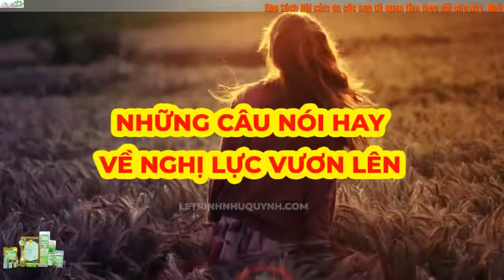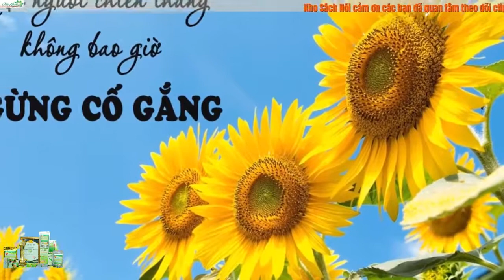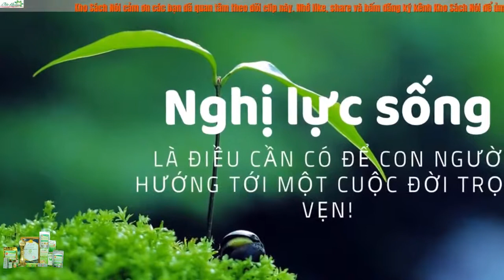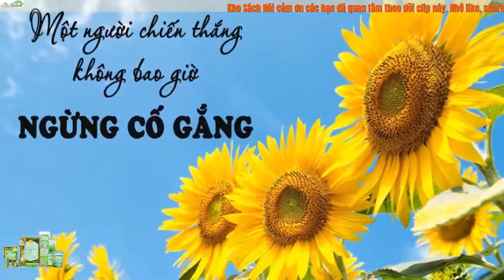Mặt Trái Lắp Đầy Góc Khuyết Chương 2 - 3 l Kho Sách Nói l Gia đình Win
Cuốn sách Mặt Trái Lắp Đầy Góc Khuyết của Flip Flippen đã tạo cảm hứng để bạn khám phá những hạn chế cá nhân đang kìm hãm bạn đạt được những gì mình khao khát, đồng thời chỉ cho bạn cách vượt qua những trở ngại này để thể hiện hết năng lực của mình như vô số những người thành đạt khác trên thế giới.
Hãy thay đổi ngay từ bây giờ. Hãy bắt đầu từ chính bạn và hãy để cuộc đời bạn bước sang trang mới!
►Trân trọng từng cái Donate ( Over sea send by western Union )
DINH BA TUONG
Ngân hàng: ACB - NHTMCP Á CHÂU - Chi nhánh Hàng Xanh - Bình Thạnh - Hồ Chí Minh - Việt Nam.